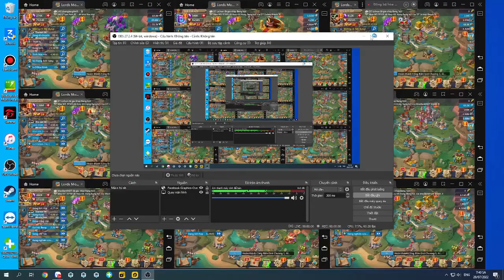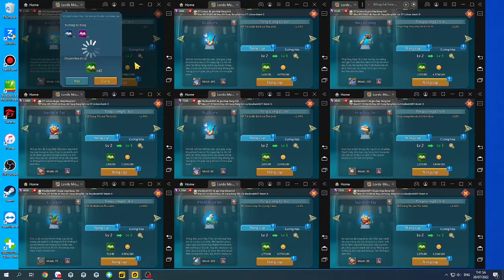Làm Gf quá nhàn điểm vẫn cao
Nhận cày GF đạt chỉ tiêu bang dù cho bang có bao nhiêu acc cũng nhận.